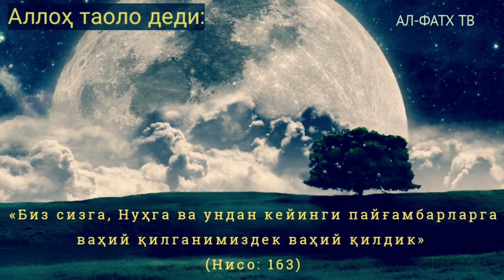21/ Шуъайб алайҳиссалам ва қавмлари ўртасидаги баҳс-мунозаралардан олинадиган ибратлар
Қуръон қиссаларидан ибратлар:
21-дарс:
"Шуъайб алайҳиссалам ва қавмлари ўртасидаги баҳс-мунозаралардан олинадиган ибратлар"

Ассаламу алайкум!